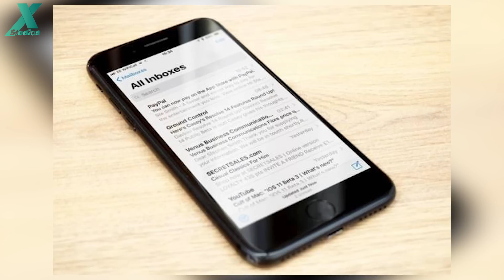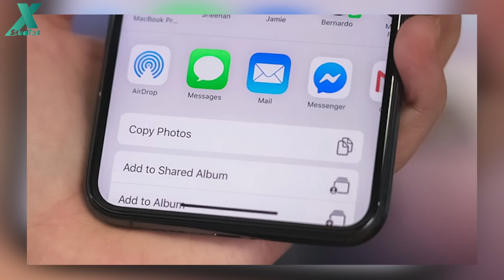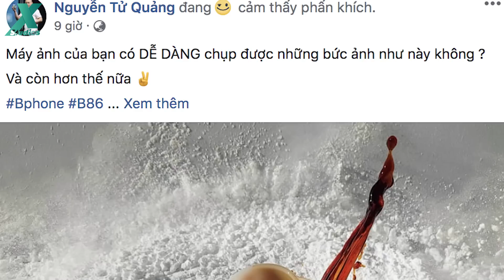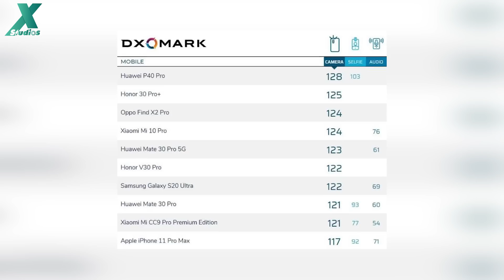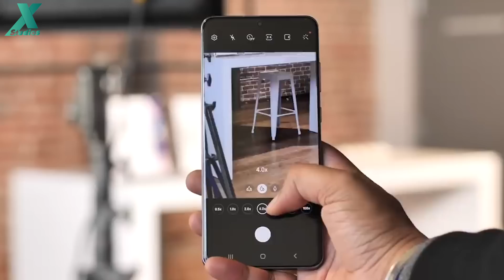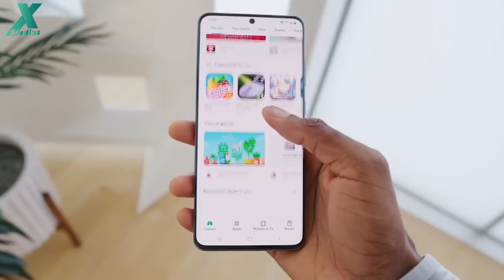Ảnh chụp THỰC TẾ Bphone B86 ĂN ĐỨT DSLR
📱NoxOcean - giúp bạn nâng hiệu suất công việc, học tập

📱Điểm tin:
- Nửa tỷ iPhone, iPad có thể bị 'hack' qua email
- CEO BKAV khoe ảnh chụp từ Bphone B86 "ăn đứt" DSLR
- Galaxy S20 ultra gây thất vọng với điểm DxO Mark thấp hơn cả Xiaomi